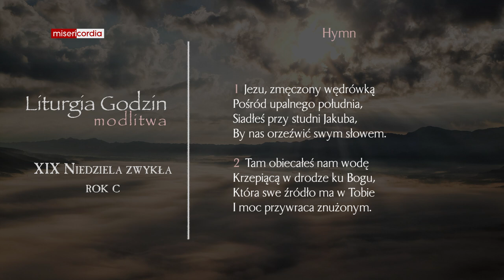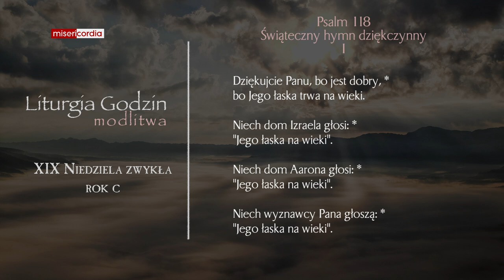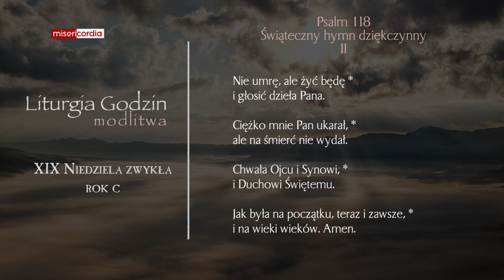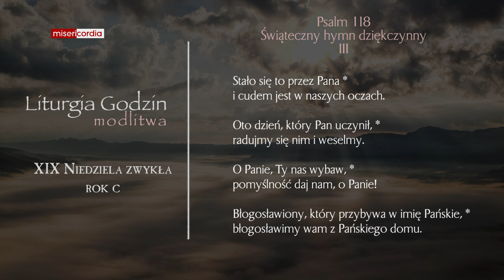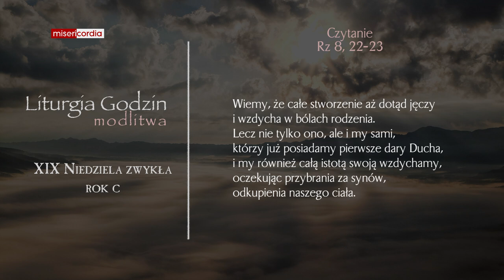Liturgia Godzin | Modlitwa Południowa | XIX Niedziela zwykła (rok C)